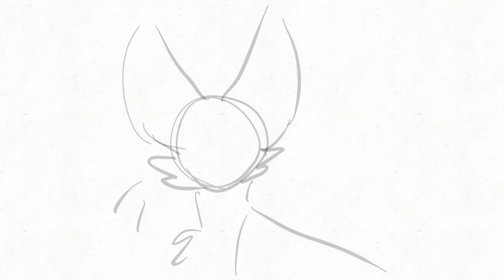Bloom Animation meme WIP ( Warrior cat OCs )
⚠️PLEASE DONT CLICK ON LINKS IN THE COMMENTS I HAVE NOT HEARTED THEY COULD LEAD YOU TO SITES THAT VIOLATE YOUTUBES TERMS.⚠️
⚠️ALSO don’t re-upload my videos thanks or use footage of them without permission.⚠️

this animation meme is basically a cat making a deal with a dark forest cat
will he regret that deal? maybe

i dont really feel like putting much more context because im horrrible at explaining sorry ahshahhwnajah